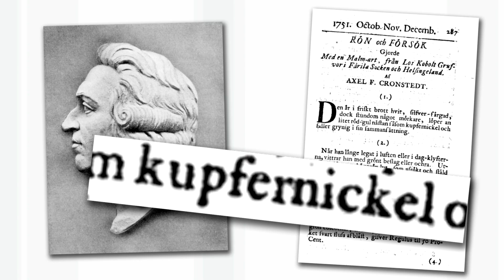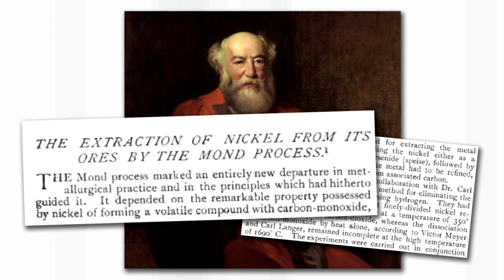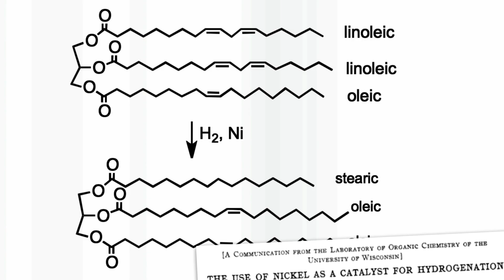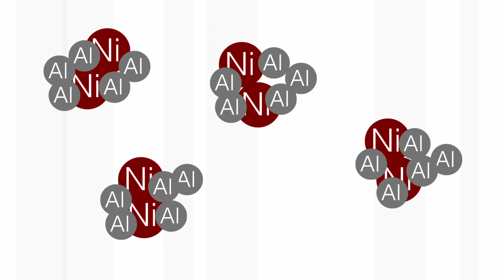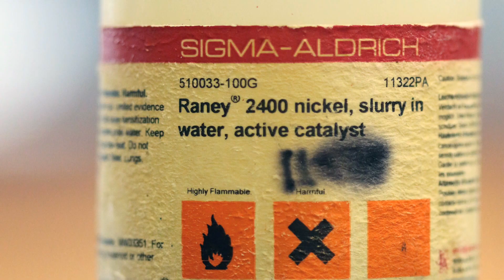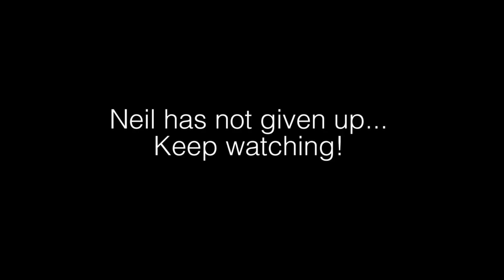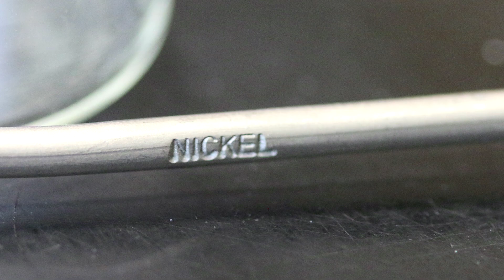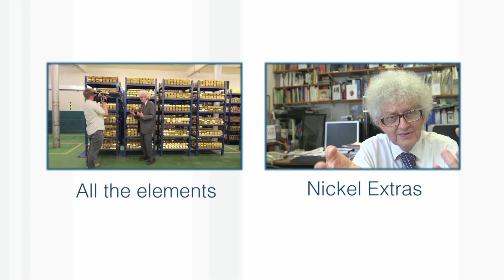Nickel - Periodic Table of Videos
A new video about Nickel, including an attempt to show off the fiery nature of Raney Nickel.

With thanks to the Garfield Weston Foundation